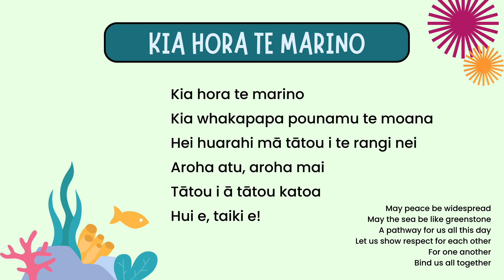Kia hora te marino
Kia whakapapa pounamu te moana
Hei huarahi mā tātou i te rangi nei
Aroha atu
Aroha mai
Tātou i ā tātou katoa
Hui ē!
Tāiki ē!

May peace be widespread
May the seas be like greenstone
A pathway for us all this day
Let us show respect for each other
For one another
Bind us all together!

[This karakia can be used to open or close a gathering]